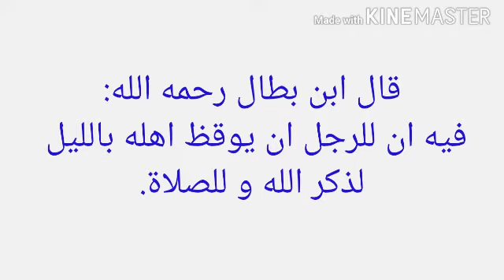ماذا ينبغي للزوج ان يفعل تجاه اهله اذا جاء وقت الليل؟، للشيخ سفيان عايش حفظه الله تعالى.